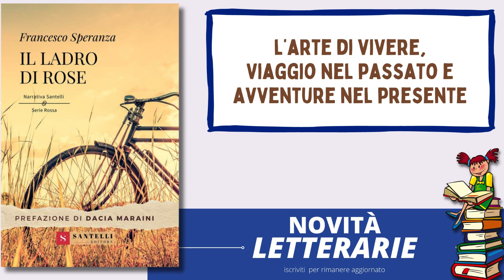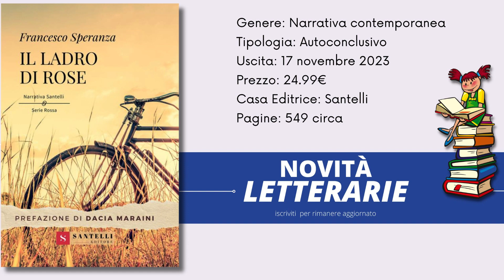libro Il ladro di rose dello scrittore Francesco Speranza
il libro Il ladro di rose dello scrittore Francesco Speranza